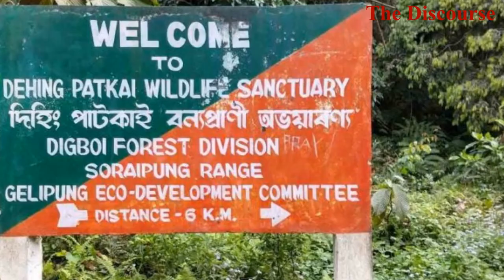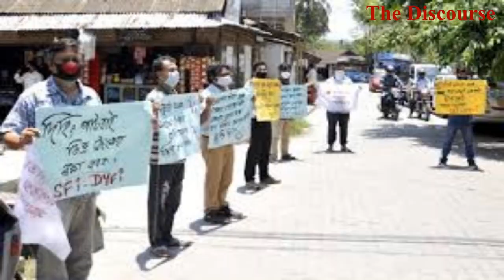Coal Mining in Dehing Patkai Wildlife Sanctuary.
In this video, We  have discussed about the Dehing-Patkai rain forest of Assam and the crisis it is facing today.
Dehing Patkai wildlife sanctuary is one of the largest rain forests in India. It is the only rain forest in Assam that exists today. This rain forest is also known as the Amazon of the East.   It hosts a rich diversity of flora and fauna and is spread over about 111sq. km. The Dehing-Patkai Elephant Reserve is even larger and covers 937 sq. km around the Dehing-Patkai wildlife sanctuary. The rainforest is home to a broad range of species that include Asian Elephant, Barking Deer, Capped Langur, Chinese Pangolin, Himalayan Black Bear, Indian Leopard, Royal Bengal Tiger and many more. It has been sheltering about 293 species of birds, 42 species of mammals, different species of amphibians, thirty different types of butterflies, 100 different species of orchids, 13 discrete species of endangered species among many other species of flora and fauna. It is also the home to the state bird of Assam—Deohaanh (White winged wood Duck, and the state tree of Assam called Hollong.
 Dehing-Patkai wildlife sanctuary is under Nahorkotia legislative constituency of Assam. The large tract of the rain forest and elephant reserve touches lands of three districts—Tinsukia, Dibrugarh and Sivsagar. The Dehing River flows through the forest spread over the foothills of the Patkai Hill range. It is this Patkai hill through which Sukaphaa adventured into Assam in thirteen century. Sukaphaa went on to shape and construct the Ahom dynasty that ruled a significant portion of Assam, specially the present days upper Assam. This dynasty ruled for about six hundred years.
While the country is going under serious crises especially by the invasion of Covid-19, the National Board for Wildlife (NBWL) silently held meeting and approved opencast coal mining in Saleki Proposed Reserve Forest (PRF) under Dehing-Patkai Elephant Reserve. This is located at Lekhapani Range of Digboi Forest.  This approval was gifted to the North Eastern Coalfields, a unit of Coal India Limited (CIL). The National Board for Wildlife functions under the Ministry of Environment, Forest and Climate Change. Surprisingly, the Coal India Limited performed "illegal mining" for 16 years beginning from 2003 in the Saleki Proposed Reserve Forest (PRF).

This clearance also allowed to carry out widespread drilling and hydrocarbon testing. These environmentally hazardous drillings will be carried out in at least seven sites of the National Park.

Dehing-Patkai rain forest has been consuming extraordinarily high quantity of carbon dioxide (CO2) which is immensely essential not only for the survival of diverse species but for the humans too. Humans have coerced to extinct scores of species and have pushed millions of other species on the brink of extinction. This is the time we need massive afforestation more than ever before, not an ecological destruction that is ordered on the Dehing-Patkai wildlife sanctuary in the form of open-cast coal mining.
Note: the content of the video are sourced from news from various reliable news agencies.
Credit: Most of the images  are our own images. However, we have used some images from various sources of  internet and we give full   credit to them for those images.